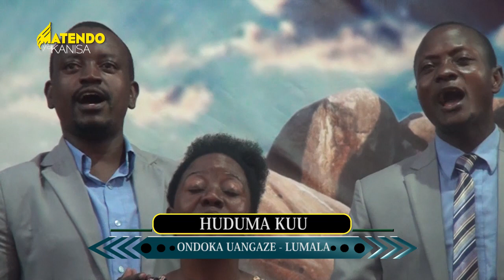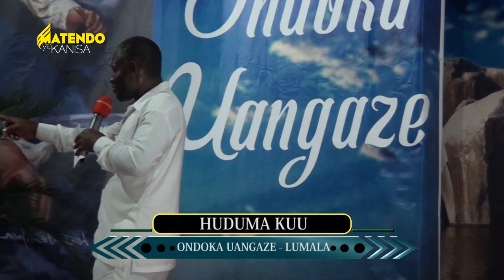ONOKA UANGAZE LUMALA DAY 2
BARIKIWA NA HUDUMA YA NENO LA MUNGU